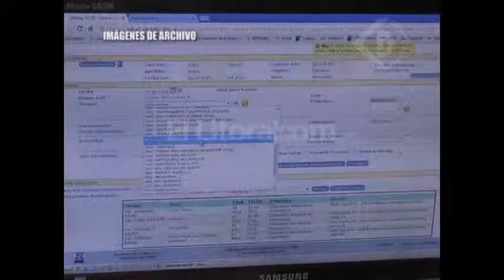Confirman muertes por gripe "A" en la provincia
ANDREA UBOLDI – DIRECTORA PROTECCIÓN SALUD